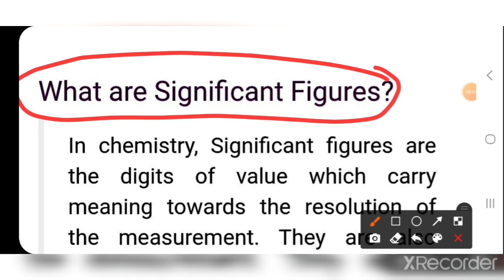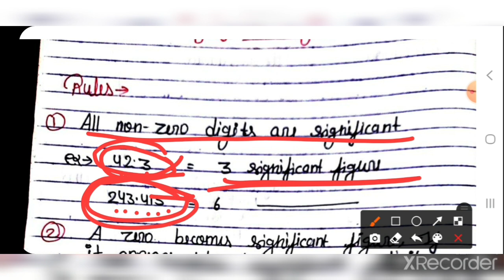Effect of "T" and "P" and significant figure